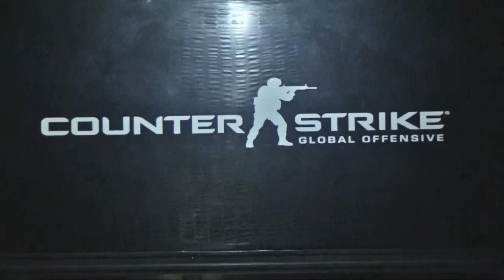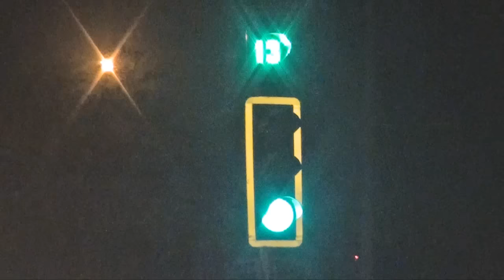Шұғыл шақырылым (30.09.2016)